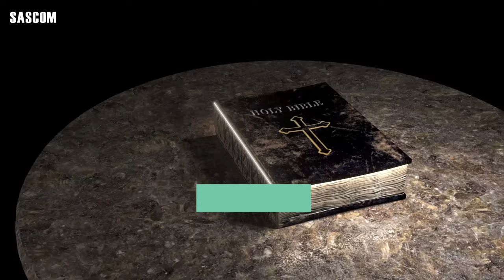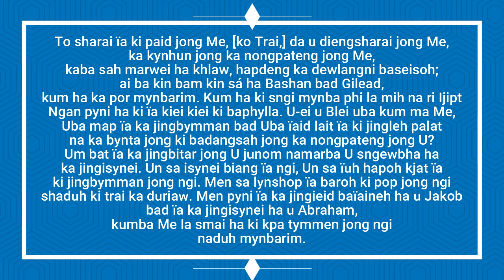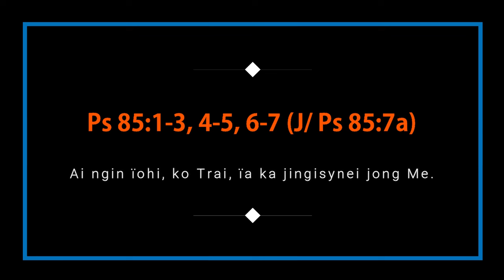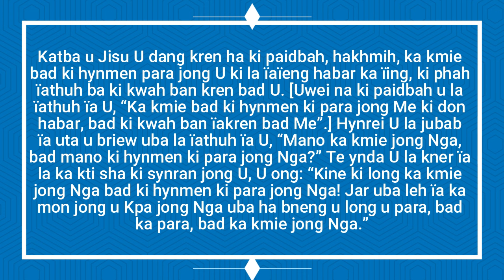KI JINGPULE MASS HA KA SNGI BA AR KA TAIEW BA KHATHYNRIEW KA 23 NAITUNG 2024